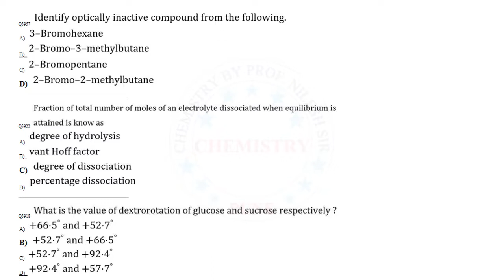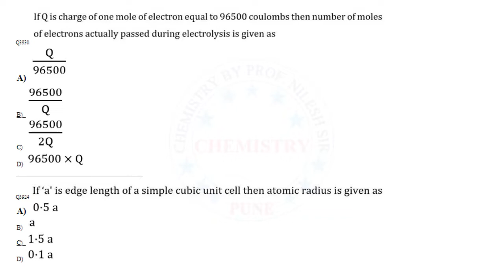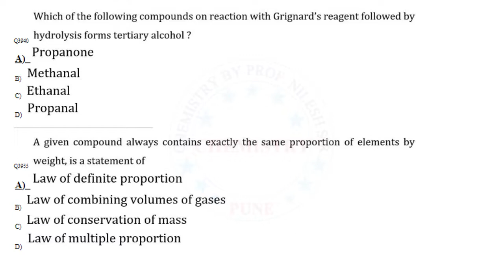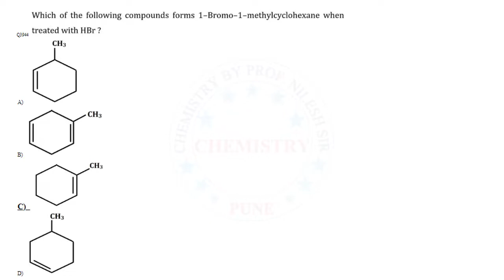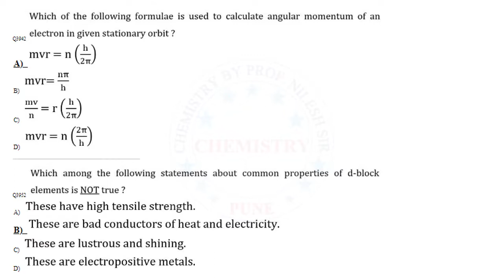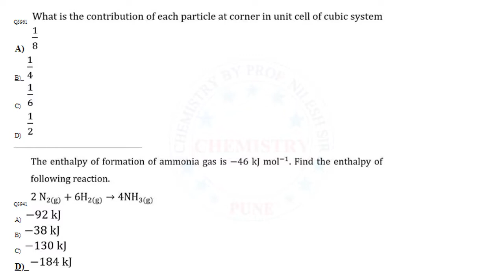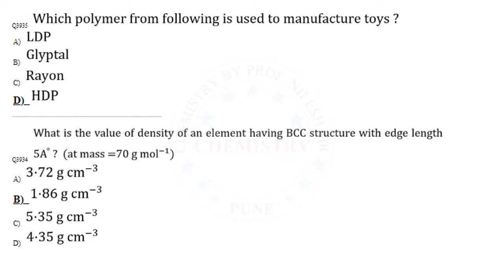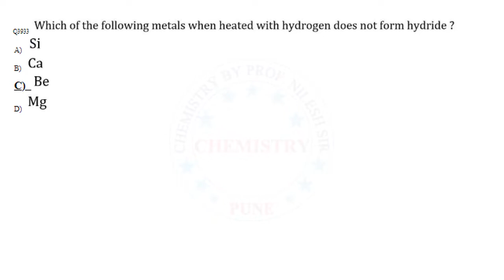MHT-CET 2021 QUESTION PAPER CHEMISTRY